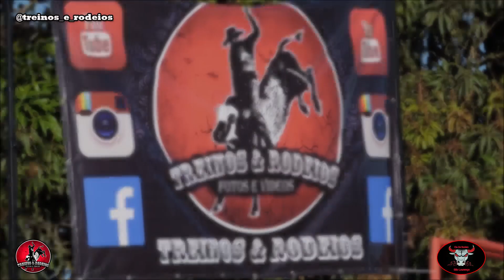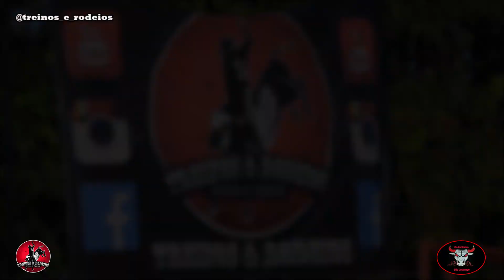RODEIO EM TOUROS - 2º TREINO CIA SÃO LOURENÇO (Confraternização)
Treino especial de fim de ano, confraternização 2018 na Cia São Lourenço em Tejupá-SP, amigos reunidos, costela de chão, bebidas e touros pulando, confiram!!!